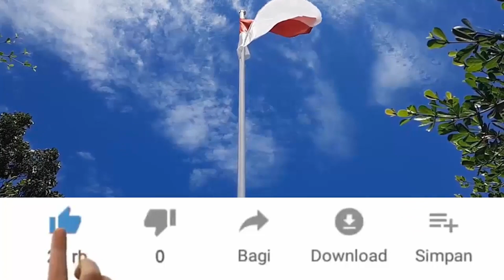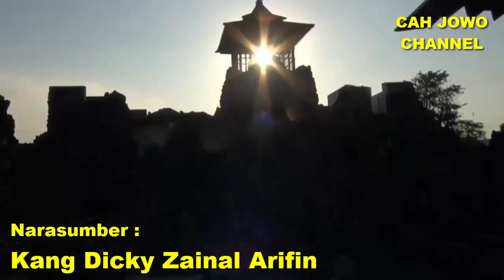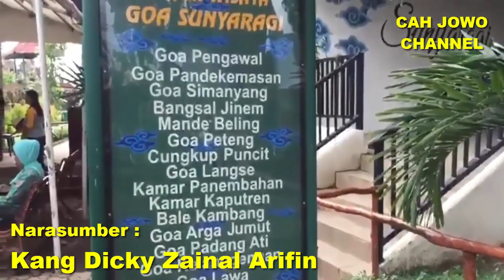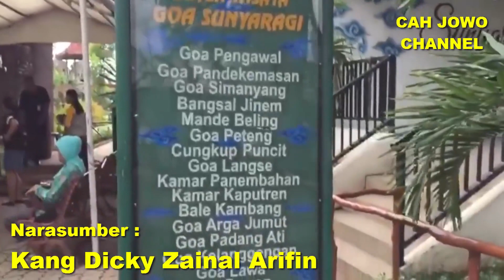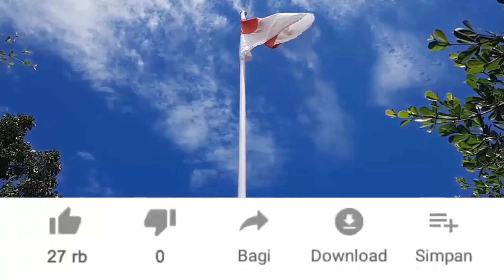Portal TELEPORTASI GUA SUNYARAGI dibawa BELANDA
Kang Dicky Zainal Arifin bahas Portal dimensi/portal teleportasi di Goa Sunyaragi Cirebon yang dibawa oleh Belanda. Portal teleportasi di Gua Sunyaragi termasuk portal portabel. Memang sudah banyak yang cerita orang zaman dulu teleportasi di Gua Sunyaragi Jawa Barat. Tonton video selanjutnya :

Terima kasih banyak telah menonton